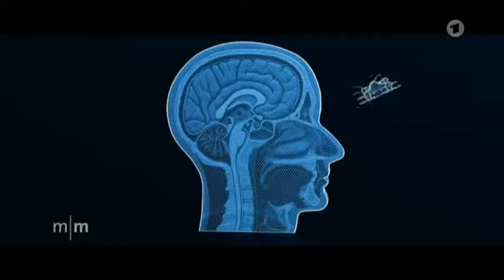Facing Finance / Stop Killer Robots: ARD-Mittagsmagazin, 16.11.17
Thomas Küchenmeister von der Kampagne "Killer Roboter Stoppen" im Interview zum Umgang mit autonomen Waffensystemen im Rahmen der VN-Waffenkonvention CCW in Genf am 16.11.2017.